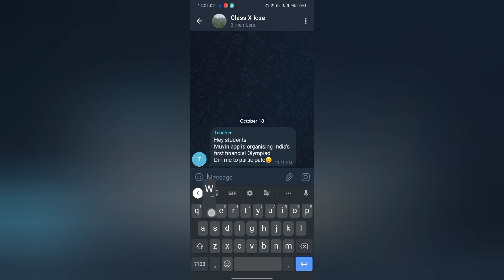Biggest Prize offer || Muvin Financial Olympiad || Instant 50rs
Participate in Finmania - India's Largest Finance Olympiad & win prizes up to 10 Lacs.

--MY GEARS--
Small Tripod
Rgb Stripe